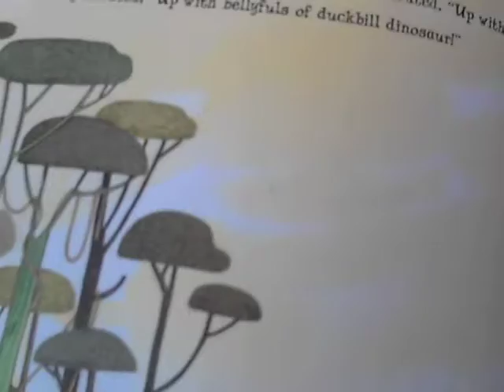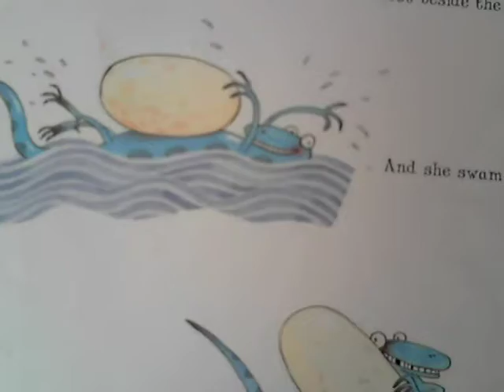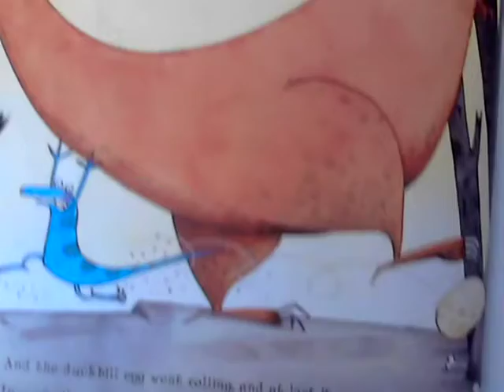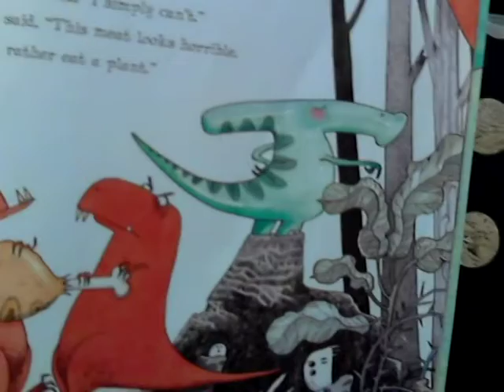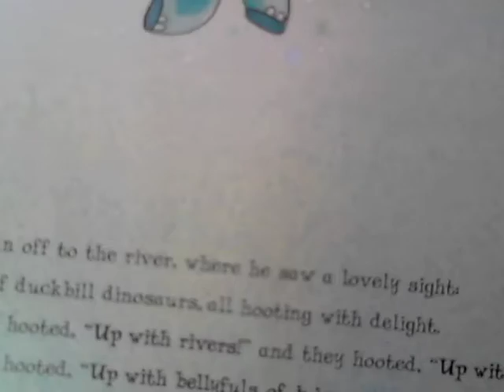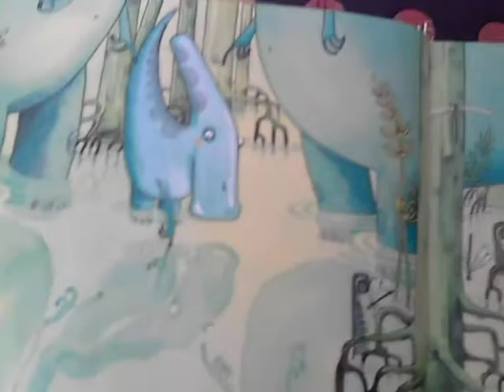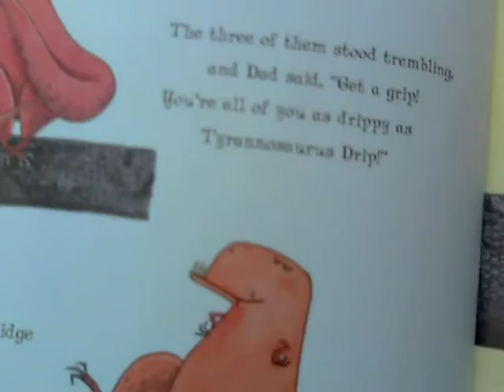Tyrannosaurus Drip by Julia Donaldson and David Roberts, read by Pa Michael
Proof of concept only, shaky and blurry, but that's what it's like for grandpas and grandmas, right...? (Vacancies are available for videographer ;-))